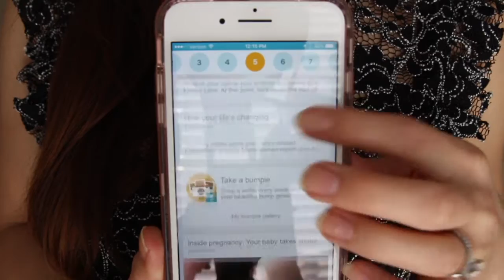I'M PREGNANT! | 5th Week Pregnancy Vlog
It feels as if I have waited so long to finally post this video; initially when I first tested positive (!!!) I couldn't believe the exciting news, however during the past few months it has finally begun to set in... I'm pregnant and this is real!  This video was filmed on 1/31/17 when I was 5 weeks pregnant, however now I'm just a few days away from the end of my first trimester.  I plan to upload monthly videos on my pregnancy so I hope this is helpful or others can relate (I know I have seen my fair share of pregnancy vlogs and it is nice to know you're not alone in the symptoms/feelings/experience!).  As of now, my estimated due date is 9/24/17 but of course it is normal to fall within the range of +/- 2 weeks.

In today's Vlog:
○ How I knew I was pregnant (period 1 week late, PMS symptoms)
○ Pregnancy test results (a strong line showed within 5 seconds)
○ 1st Dr. Appointment
○ Initial symptoms (fatigue, strong sense of smell, bloating)
○ Pregnancy App recommendations